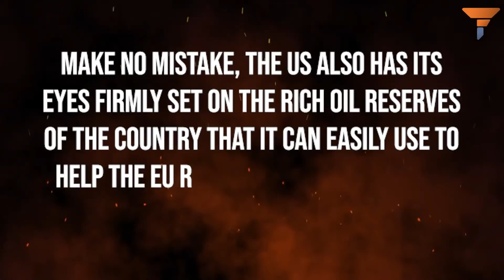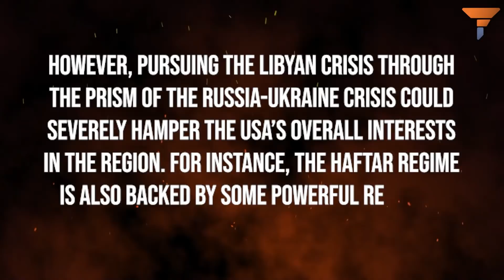Biden is ready to spoil US ties with all of its allies